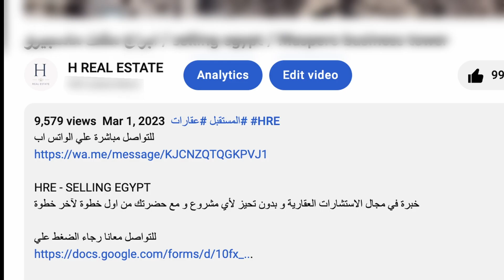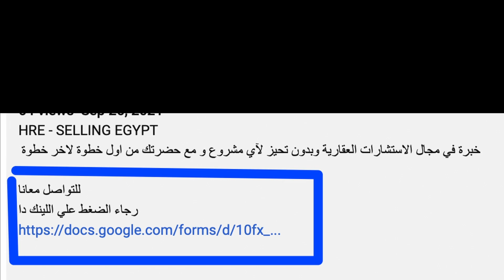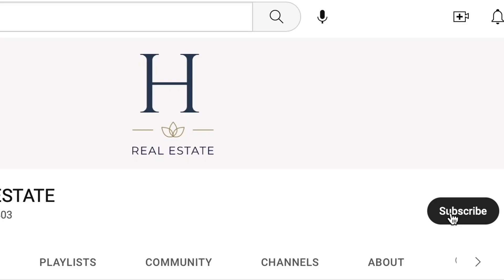فلل استلام فوري بالتقسيط / بالم هيلز اكتوبر / palmhills october / selling egypt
HRE - SELLING EGYPT
خبرة في مجال الاستشارات العقارية و بدون تحيز لأي مشروع و مع حضرتك من اول خطوة لآخر خطوة

Palmhills october
the crown
Golf views